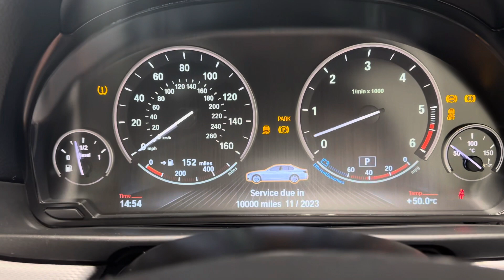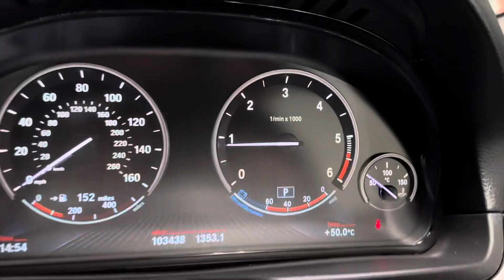9 November 2023